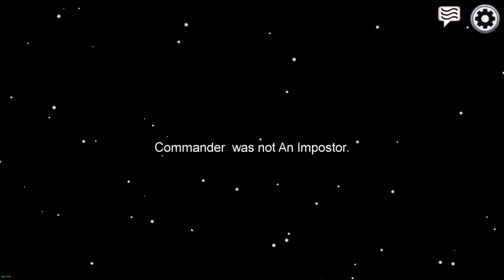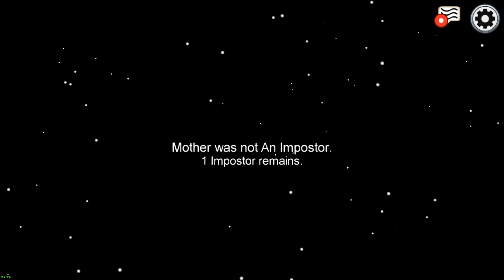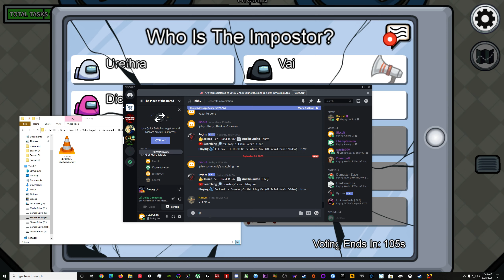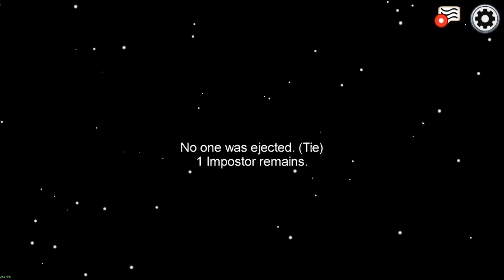Random fun with friends part 25